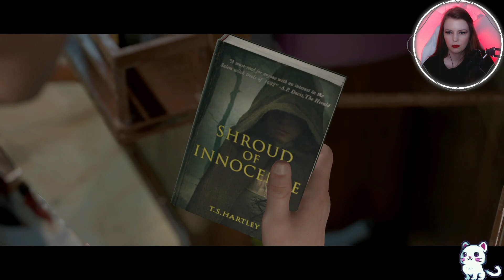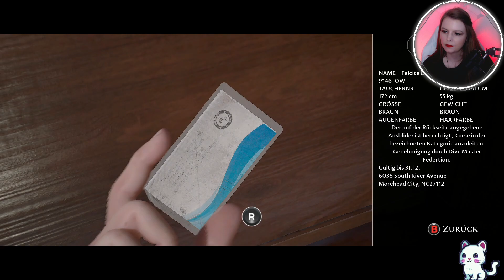Furchtbare Flirtversuche & ein Horror-Tauchgang - MAN OF MEDAN #2 || Lets Play/Gameplay • Deutsch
Das ist die 2. Folge von THE DARK PICTURES ANTHOLOGY: MAN OF MEDAN ⚓

Titel: THE DARK PICTURES ANTHOLOGY: MAN OF MEDAN Folge 2: Furchtbare Flirtversuche & ein Horror-Tauchgang || Lets Play • Gameplay Deutsch/German • Vanilly

MAN OF MEDAN:

Man of Medan ist der erste Teil in der Dark Pictures Anthologie und versetzt Dich in eine übernatürliche Horrorgeschichte im Südpazifik.
Fünf Freunde planen einen Bootstrip, um  zu einem Wrack aus dem Zweiten Weltkrieg zu tauchen, um das sich unheimliche Gerüchte ranken. Zunächst scheint alles nach Plan zu laufen, doch während des Tages zieht aus dem Nichts ein Sturm auf und verwandelt den anfänglich entspannten Trip in ein gefährliches und düsteres Abenteuer.

Plötzlich geht es um Leben und Tod
Wer wird leben, wer wird sterben? Es liegt allein an Dir.
Kannst Du sie alle retten?

Entwickler: Supermassive Games
Publisher: Bandai Namco Entertainment
Genre: Survival Horror
Plattform: Nintendo Switch, PlayStation 4, PlayStation 5, Xbox One, Xbox Series, Microsoft Windows

Ich spiele auf dem PC.

xoxo
Vanilly